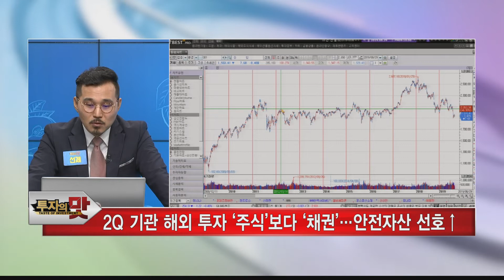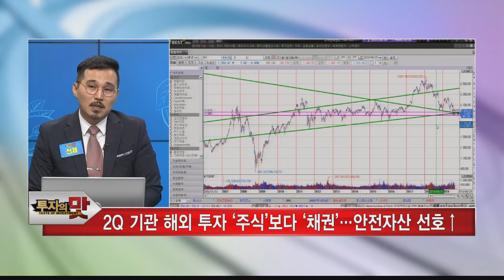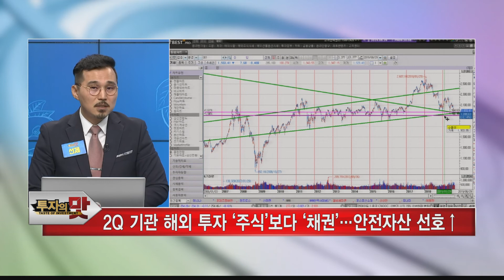[서울경제TV] 경기침체 우려... 미 국채 30년물 역대 최저!!-선제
해외선물 이슈
경기침체 우려... 미 국채 30년물 역대 최저!!